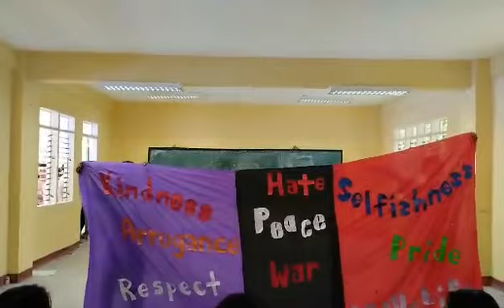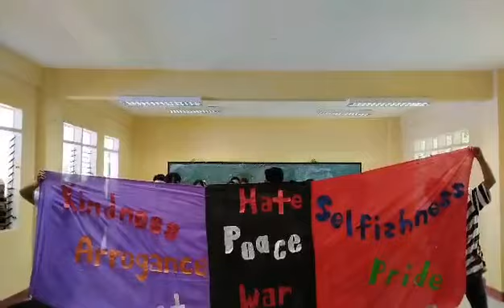Speech Choir - Peace Not War by Patricia Lithuanian | BSED ENG I-A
Boom! blood, flesh, struggle and fear
surrounding in the atmosphere
if one is sulky, one is scorned
if one is not a noble, one is a peasant
there are crimes, abuses, hates and injustices
and the only thing that rules the earth is immorality

Sshhh… silence,
for the end may come
voices are not made to speak the truth,
but to shout and scream!
eyes are not made to see the reality,
but to hide the facts and cry, and weep
and the hands are not made to reach out
but to fight instead!
This is not yet over
this is chaos
this is what we call
WAR!!!

It was a day of in famine
last September 11, 2001
when an airplane crashed it’s way into human life!
The United States of America’s
World Trade Center
Shattered! Boom!
tranquility and harmony was lost
roaming outsider, Boom!

Many lives were gone in just a blink of an eye
mothers died, fathers vanished and brothers suffered
leaving no more but distress
and pieces of mind and soul
Guess what the cause is?
TERRORISM!!!
brought by the power of this indespicable greed

This is the beginning of the 3rd world war, or the featured
prophecy of Nostradamus
God forbid though in this world
where every one is divided by walls
that separates east and west through religion
and all living creatures that exists
came from only one creator

TERRORISM!!
Bloodshed,
showering of bullets,
bombs and missiles
biochemical weapons,
and death!

The story of why many human beings
who were victimized and sought for moral righteousness
Terrorism!
Start walking on ice where beings die,
in a shivering cold and lose their lives
GET OUT OF MY LIFE!!!
I was there, I was there, I was there
and shout!

Listen, and you will hear the cry of the trouble of our faith
so now, eliminate all your senses!
Talk, and you will not be heard
for your rights are separate from the other turfs
Behold
For the riches of life were broken
because, we are dreamers
STOP! This are all hatred, hatred and hatred!

You who did cause for the voices of the youth
Youth who have the right to be hold
for the unity and progress of the future year
It’s time to do something!
the clock is ticking…
and then,

10 selfishness
9 arrogance
8 hate
7 injustice
6 pride
5 war
4 kindness
3 respect
2 love
and at last
1 peace

It is peace and wisdom we want
like a steel pad that serves us on it’s path
May that be all?
we need to show the true virtue of peace, love
soldiers may march towards the war
guns may kill millions of men
homes may be shuttered
and lives may be called in danger
but one thing is for sure
We, the youth lays here and wakes up in the advent of war processes
save our future
join hands together
for what we want is
Peace Not War.